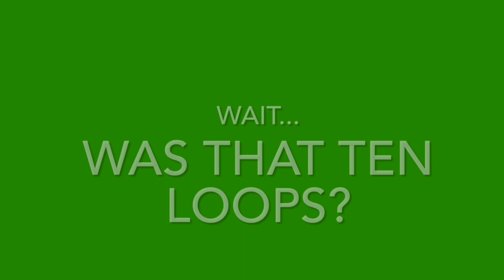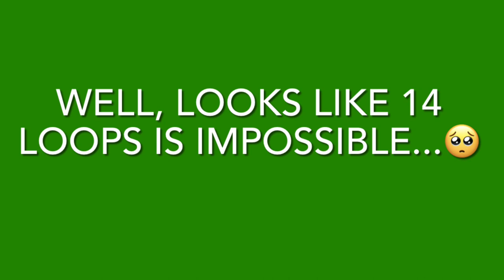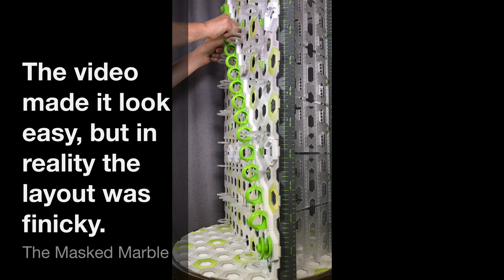I Set the Marble Looping Record for GraviTrax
How many GraviTrax loops can be placed back to back?

► GraviTrax marble run sets
► GraviTrax Junior marble run sets

The current record is 4 loops. Can more be done? Find out with this marble run that is built vertically, on a wall!

Watch to see if we can set a new GraviTrax world record of 10 loops! Is it possible?

The GraviTrax Loop Expansion is available from Ravensburger

GraviWall is part of the Marble Run Tech Universe for GraviTrax!